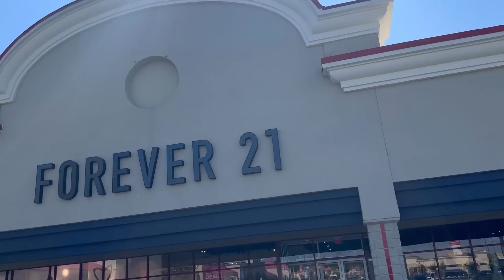Funiture shopping for my new home| setting up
BLESSINGS BabyWalters&#39;s Baby Registry

 🧳I am a Travel Business Owner, associated with a leading global travel company. This means I have the opportunity to arrange and book travels just like any other large travel businesses. 🏖✈️